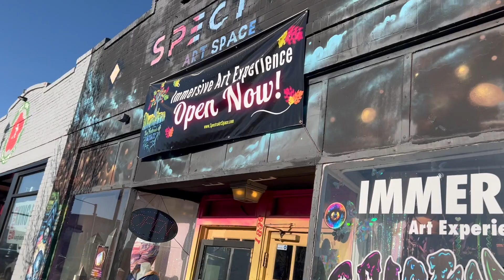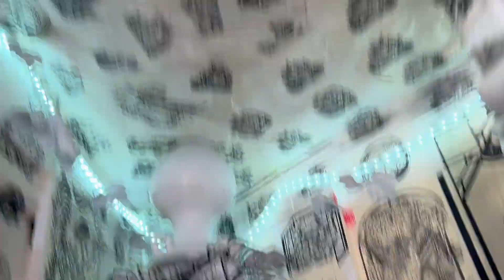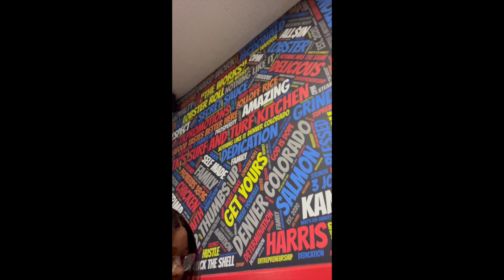BIRTHDAY TRIP 2 DENVER W/ MY SISTER | DAY 2